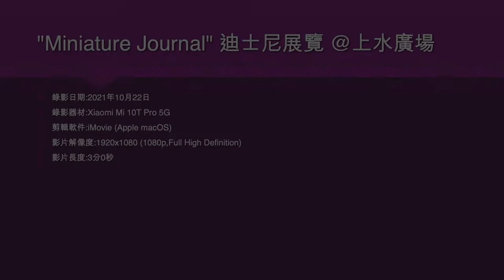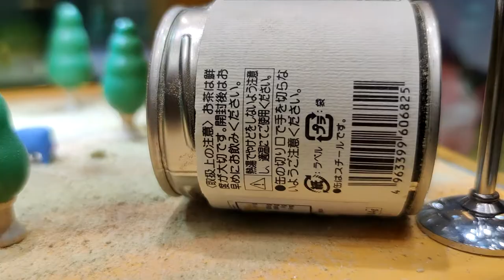"Miniature Journal" 迪士尼展覽 @上水廣場 - 2021年10月22日